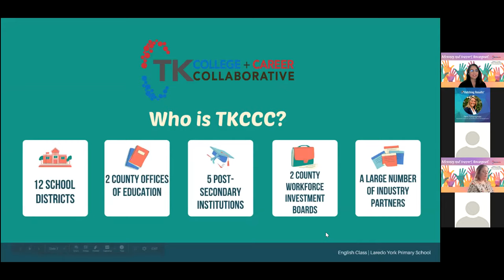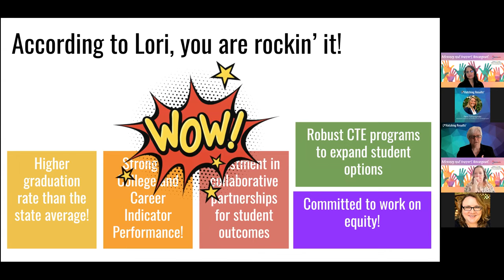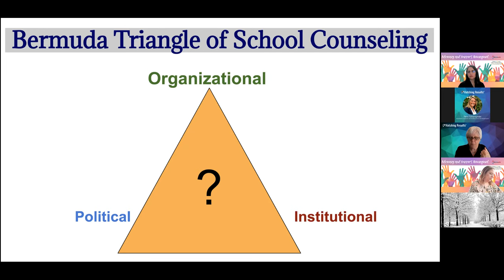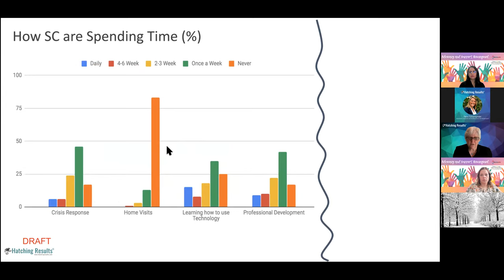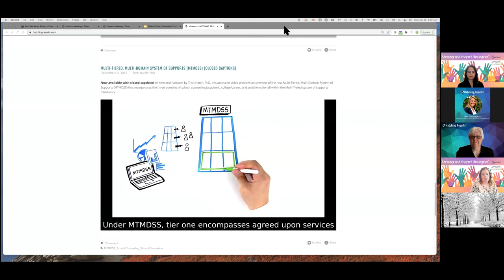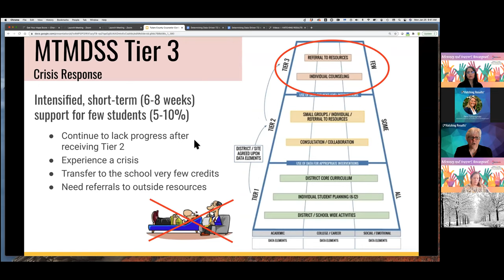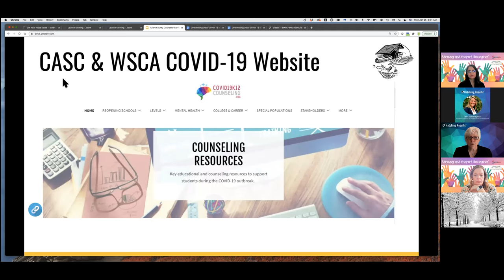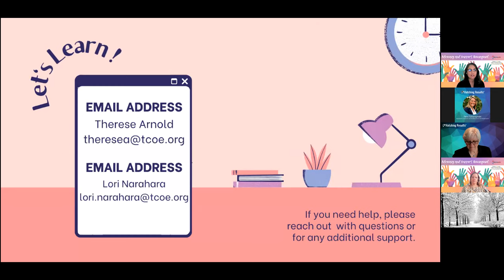Dr. Trish Hatch presents at annual Tulare Kings College + Career Collaborative Counselor Conference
Dr. Trish Hatch of Hatching Results was the keynote speaker at the 2021 Tulare Kings College + Career Collaborative Counselor Conference.